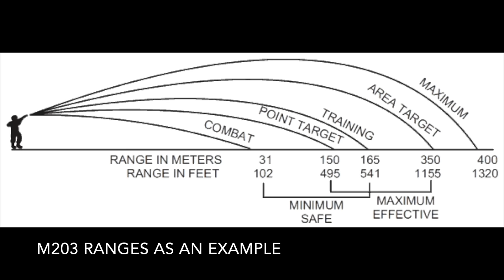VZ58 🇨🇿 Czech Fighting Rifle 🏁 Speedway [ Long Range On the Clock ] - Practical Accuracy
The Vz58 has been a national symbol to Czech (technically Czechoslovakian back then) soldiers much like the classic M16 is to the American GI... and the love for the Vz58 is grounded in the weapon's effectiveness. As a Warsaw pact era main arm, the Vz58 was a highly dependable 7.62x39 rifle that was lighter and more accurate than the AK47 - AKM type rifle.

So how fast can it go with a @PrimaryArmsOptics ballistically calibrated 3x prism sight?

FYI that slick bolt release was from @PolenarTactical

We love mail:
9 Hole Reviews
21175 Tomball Pkwy. No. 480